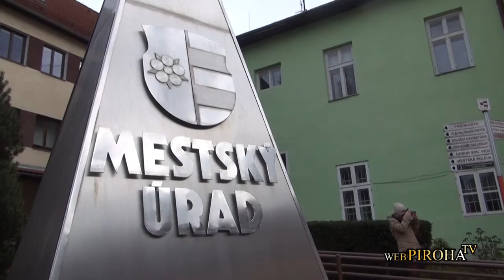Ako bursovníci z Oravy ...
Mestský úrad hore kopytami obrátili :-)